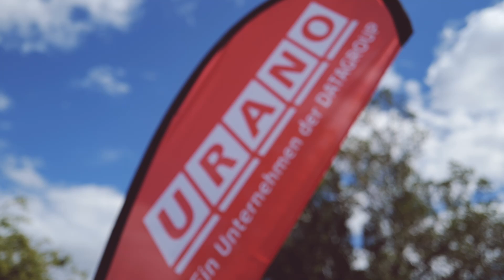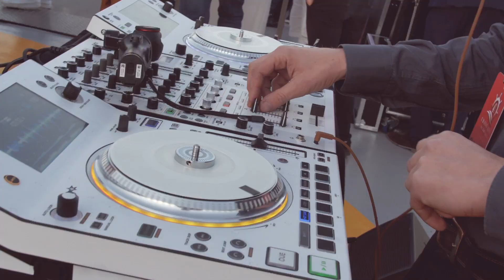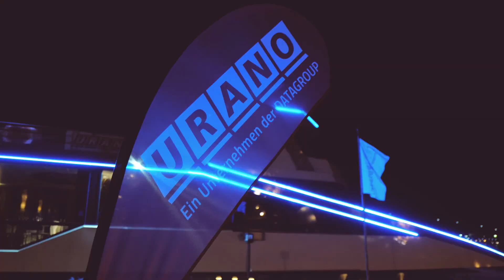URANO Ahoi: Highlight-Video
Mehr als 200 Kolleg:innen waren bei unserem großen Sommerevent auf der "Jules Verne", einem der schönsten Partyschiffe Deutschlands, dabei. Start war in Bingen. Von dort aus ging es auf dem Rhein in Richtung Loreley und später wieder zurück an den Anleger – mit einer tollen Feier auf drei Schiffsebenen und einem grandiosen Feuerwerk am Rheinufer als krönendem Abschluss. Unser Video blickt nochmal auf das Programm und viele schöne Impressionen dieses besonderen Abends zurück.